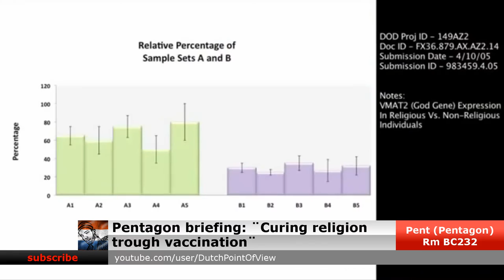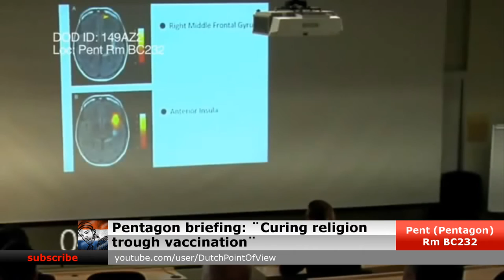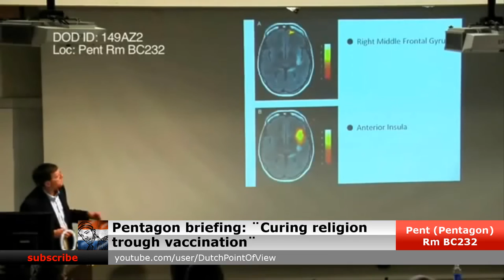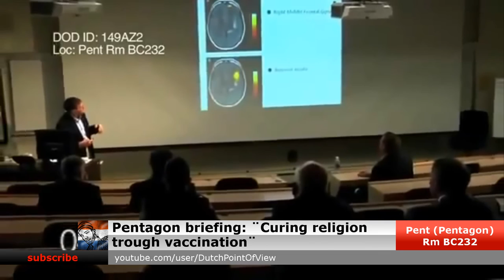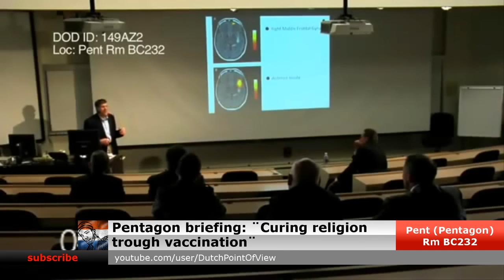We found the "cure" for religion! sickening and shocking briefing dept of defense.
I have no words... just watch.